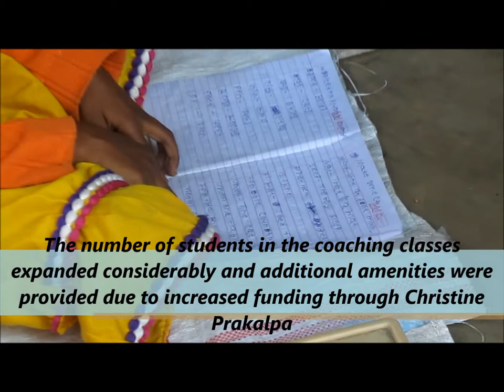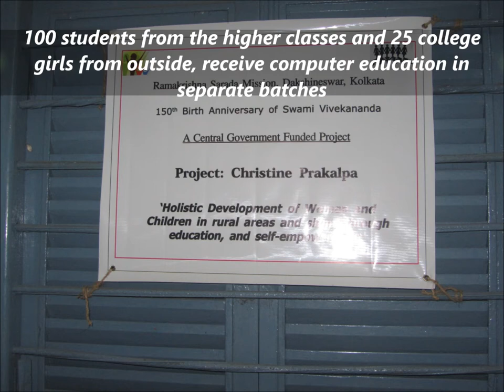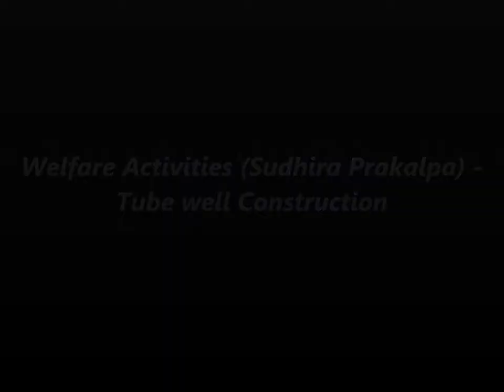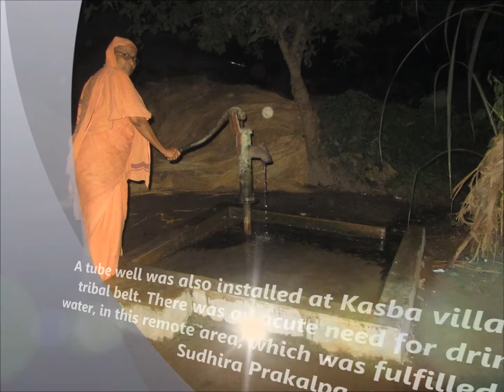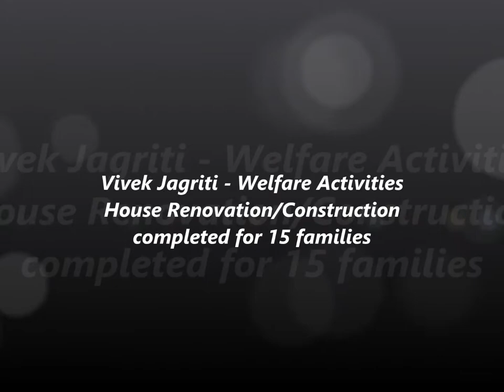Christine Prakalpa at Ramakrishna Sarada Mission Shillya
Education and Training program conducted under Christine Prakalpa at Ramakrishna Sarada Mission Shillya, in Burdwan District of West Bengal in India with financial assistance from the Ministry of Culture, Government of India.